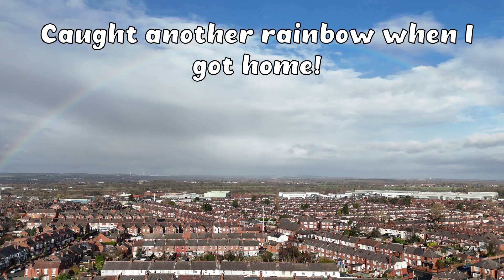Birds, rainbows, hyper lapse with my DJI mini 4 Pro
Went for a walk to the local park and took my drone. A mix of footage from my phone camera and drone. I wasn't as close to the birds as you may think and was very much guided by them as to how close I did get. Two rainbows in one day...amazing.

Music courtesy Uppbeat.io